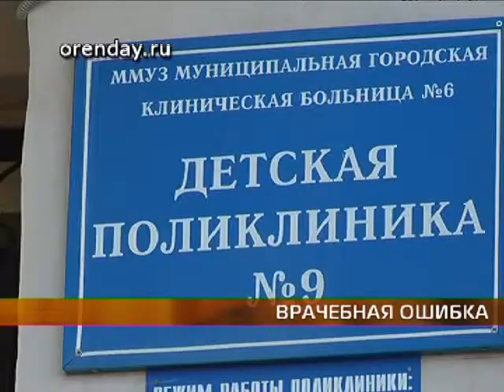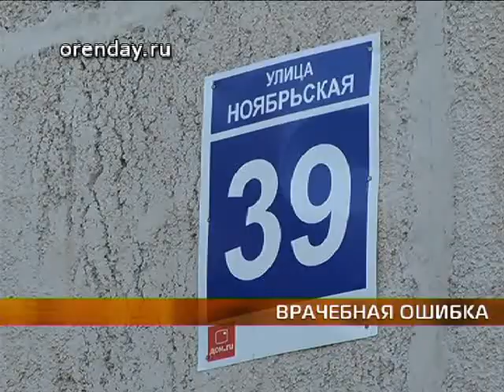vrach osibka QT6 DV PAL